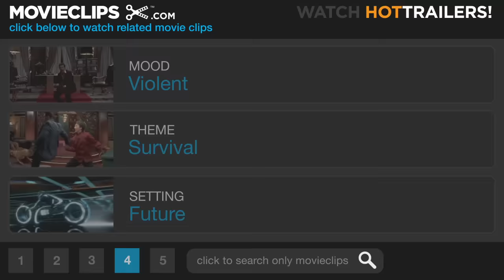Terminator Salvation (4/10) Movie CLIP - Blown Cover (2009) HD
CLIP DESCRIPTION:
The machines discover a human hideout and launch an attack.

FILM DESCRIPTION:
The fourth installment of the Terminator series follows an adult John Connor (played by Christian Bale) as he attempts to organize a human resistance force which could prove to be mankind's last true hope in the war against the machines. Opening in the year 2018, Terminator Salvation finds John Connor's certainty about the future shaken by the sudden appearance of a mysterious stranger named Marcus Wright (Sam Worthington), whose last memory is of sitting on death row and awaiting execution. Unable to determine whether Marcus was sent from the future or rescued from the past, Connor begins to wonder whether there is still any hope left for the human race as the robots grow more powerful and aggressive than ever before. It appears that Skynet is preparing a devastating final attack designed to eliminate the human resistance once and for all, leaving Connor and Marcus with no choice but to strike back at the cybernetic heart of Skynet's operations. Once there, the two battle-scarred soldiers discover a devastating secret regarding the potential annihilation of all humankind. Anton Yelchin fills Michael Biehn's shoes as a young Kyle Reese in the first installment of a planned Terminator trilogy from director McG (Charlie's Angels).

CREDITS:
Cast: Sam Worthington, Anton Yelchin, Jadagrace
Director: McG
Producers: Moritz Borman, Jeanne Allgood, Chantal Feghali, Thomas Hayslip, Peter D. Graves, Steve Gaub, Mario Kassar, Anjalika Mathur Nigam, Joel B. Michaels, Andrew G. Vajna, Dan Lin, Jeffrey Silver, Bruce Franklin, James Middleton, Don Zepfel
Screenwriters: John D. Brancato, Michael Ferris